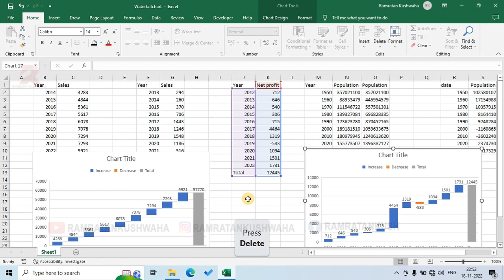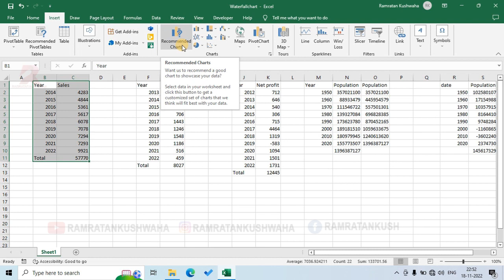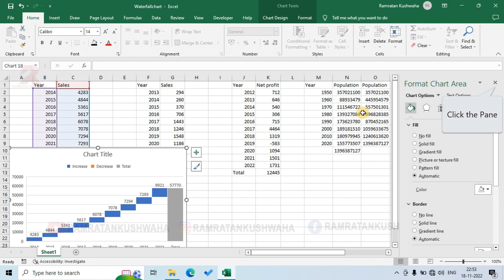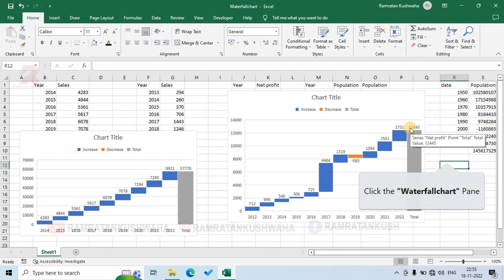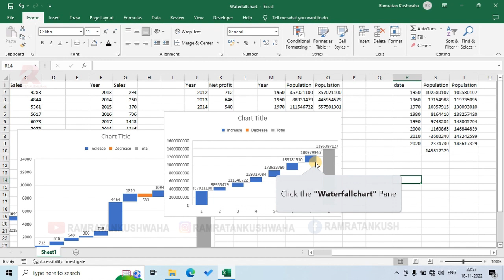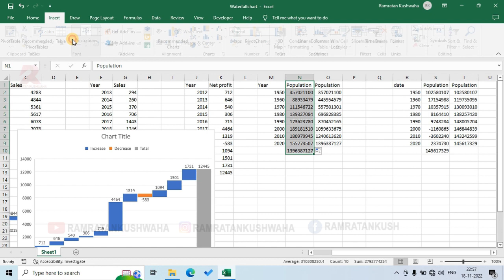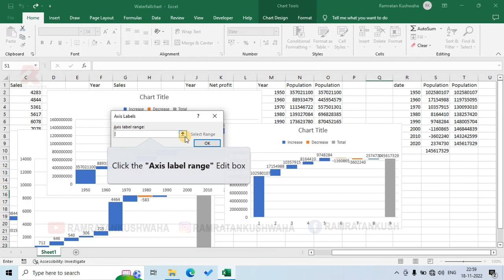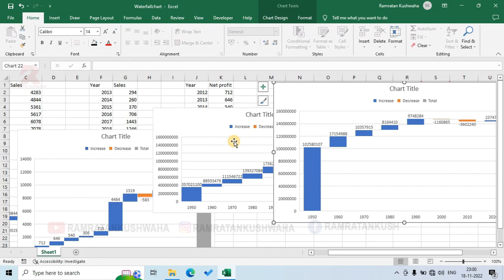How to Make waterfall chart in excel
A waterfall chart is a form of data visualization that helps in understanding the cumulative effect of sequentially introduced positive or negative values. These intermediate values can either be time based or category based. The waterfall chart is also known as a flying bricks chart or Mario chart due to the apparent suspension of columns (bricks) in mid-air. Often in finance, it will be referred to as a bridge.

A waterfall chart can be used for analytical purposes, especially for understanding or explaining the gradual transition in the quantitative value of an entity that is subjected to increment or decrement. Often, a waterfall or cascade chart is used to show changes in revenue or profit between two time periods.

Waterfall charts can be used for various types of quantitative analysis, ranging from inventory analysis to performance analysis.

Waterfall charts are also commonly used in financial analysis to display how a net value is arrived at through gains and losses over time or between actual and budgeted amounts. Changes in cash flows or income statement line items can also be shown via a waterfall chart. Other non-business applications include tracking demographic and legal activity changes over time.